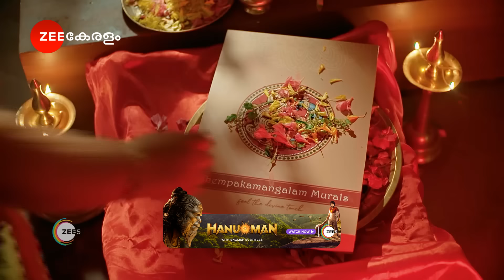Valsalyam | Ep - 48 | Webisode | May, 12 2024 | Sreekala,Krishna, Rosin Jolly | Zee Keralam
Nandhini's husband Jayaram abandons her for another woman, Madhuri. After Madhuri's death, Nandhini gets the custody of Madhuri's daughter who hates her. Will time heal old wounds?